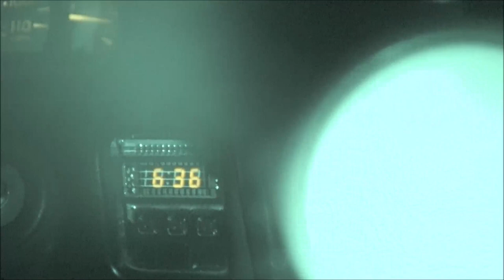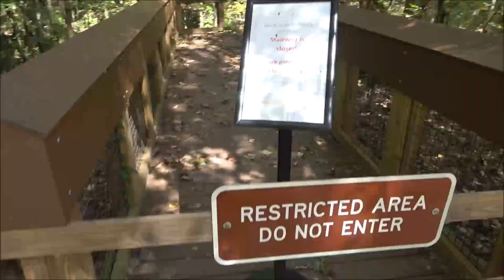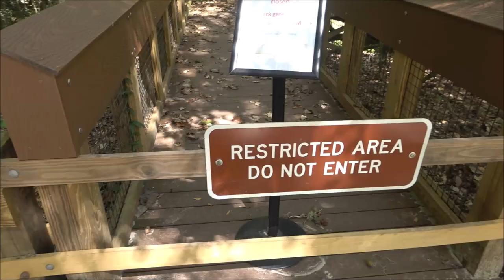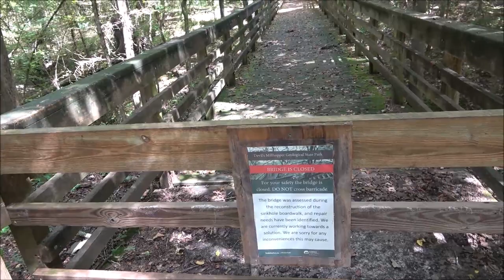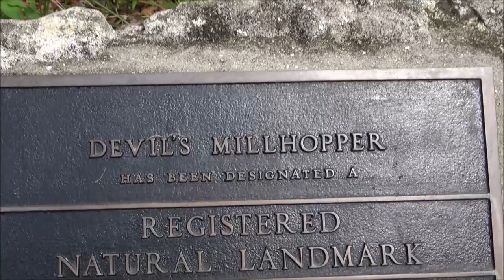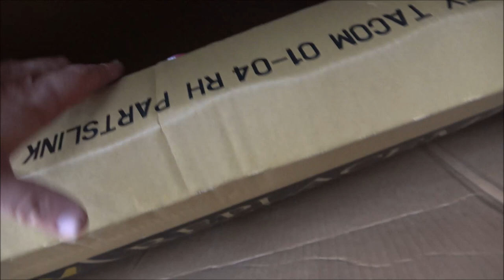Wednesday Vlog, Doctor Visit, Haunted Devils Forest, And A Delivery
well today was a bust. oh well some days are like that i guess.